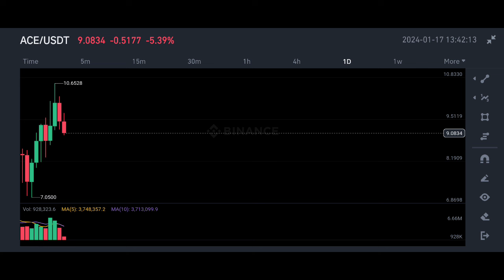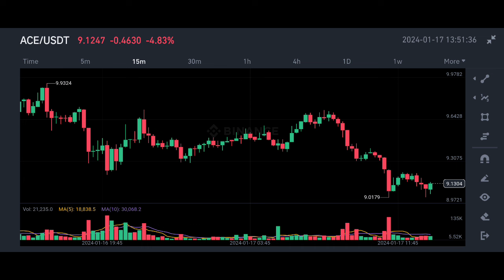ace coin price prediction | ace token price prediction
✅ Spot Trade &
📈  Futures Trade

Indian Crypto Exchange You may Join  👇👇✅